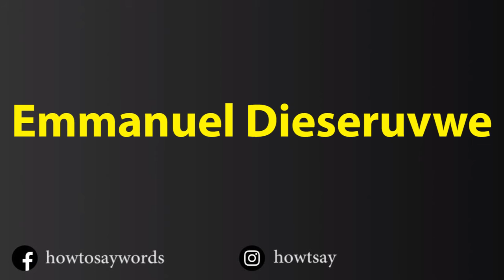How To Pronounce Emmanuel Dieseruvwe